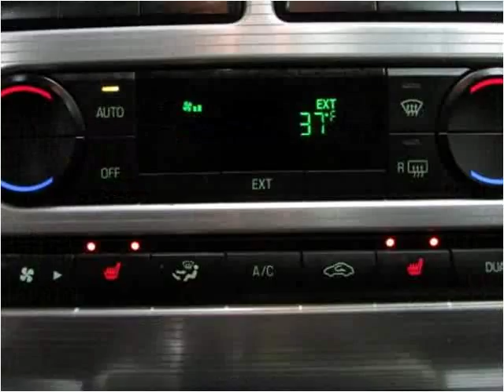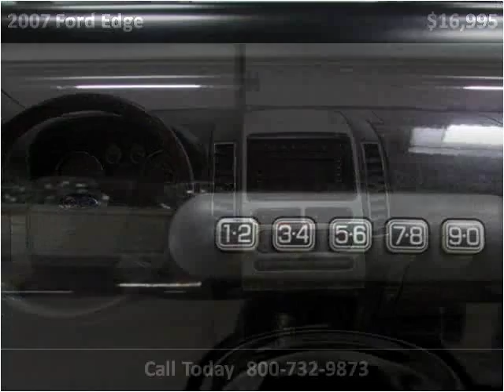2007 Ford Edge Used Cars Roselle,Addison,Milwaukee,Joliet,Ka